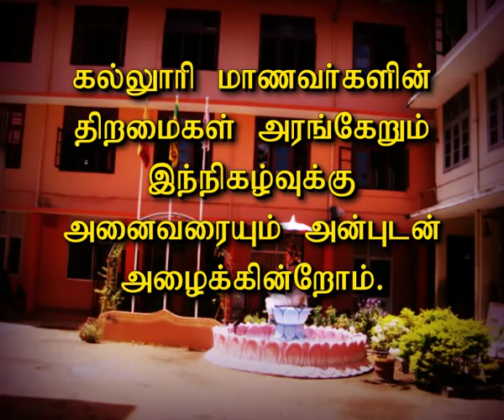Ramanathan Hindu Ladies College Kalai Vaizha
Kalai Vizha of RHLC, Colombo 4.